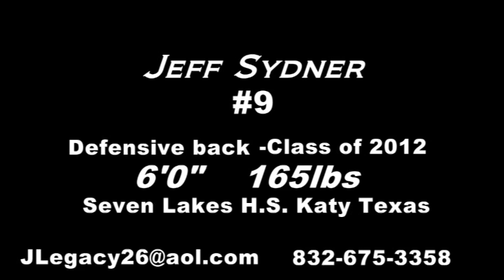Jeff Sydner Highlights 2011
DB Jeff Sydner, from Seven Lakes HS in Katy Texas. Highlights from 2011 season. Class of 2012.